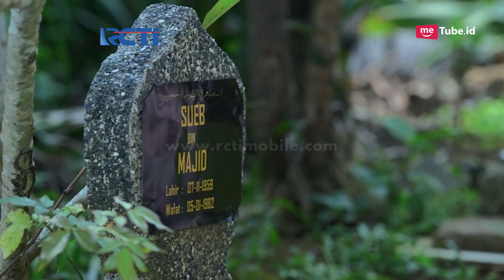AMANAH WALI - Saya Gak Kuat Bang Ame Kelakuan Apoy [08 Juni 2017]